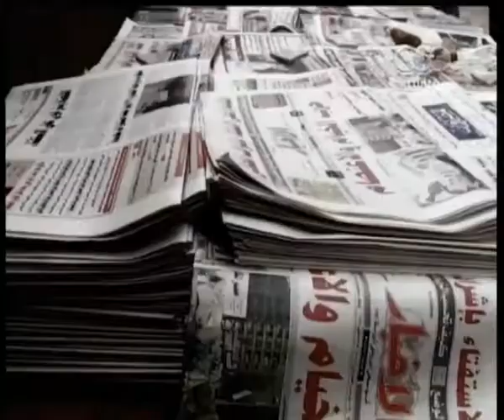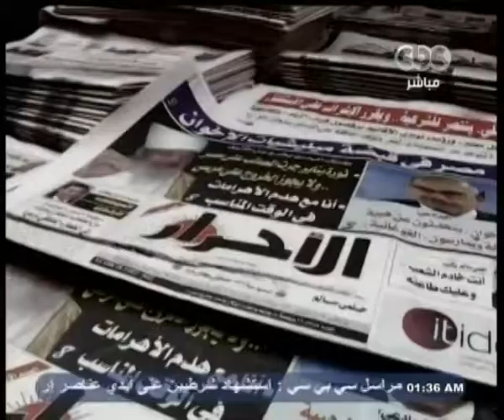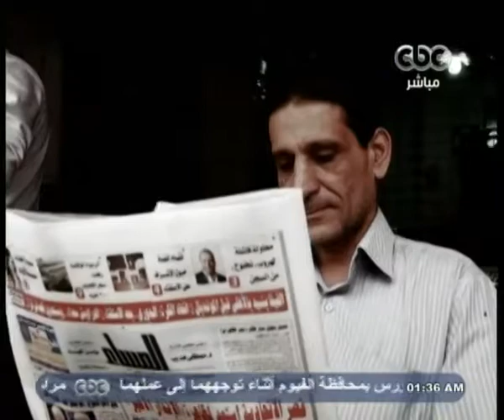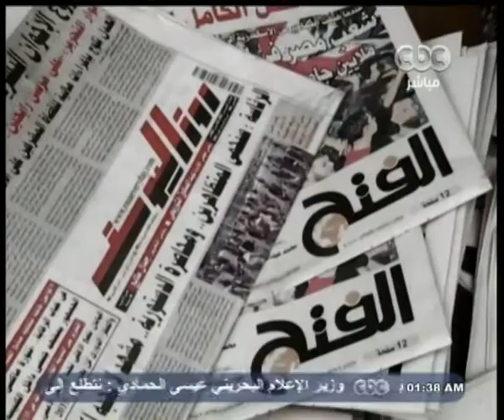ممكن | شاهد…أراء الصحفيين في مستوى الصحافة المصرية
CBC - ممكن | خيري_رمضان | 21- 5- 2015#
ضيوف الفقرة
محمد عبد الهادي | رئيس تحرير الاهرام
ياسر رزق | رئيس مجلس إدارة ورئيس تحرير الأخبار
مجدي الجلاد | رئيس تحرير الوطن
عماد الدين حسين | رئيس تحرير الشروق